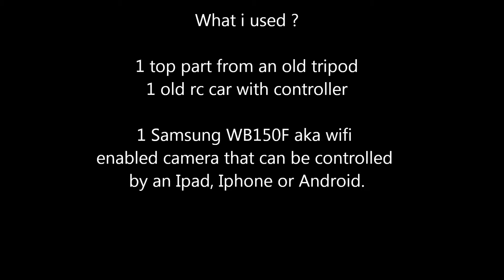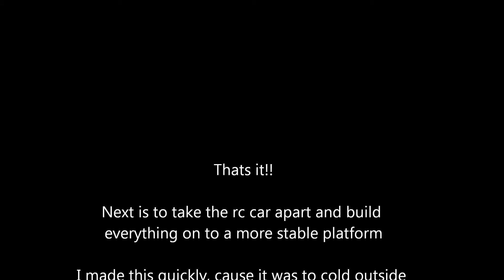Homemade RC remote controlled camera mount for samsung WB150F wifi cam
How to make a homemade remote controlled WiFi camera mount

I needed a way to turn a WiFi camera left and right (up and down i will add later ), and this is what i came up with ;)

1 old top part from an old tripod
1 old RC car with remote control
1 WiFi enabled camera ( i used the Samsung WB150F )
1 and my Ipad to remote control the wifi camera

To control the WiFi camera i downloaded the Samsung Remote Viewfinder for the Ipad from the app store remotely